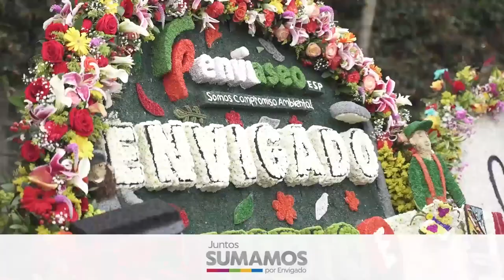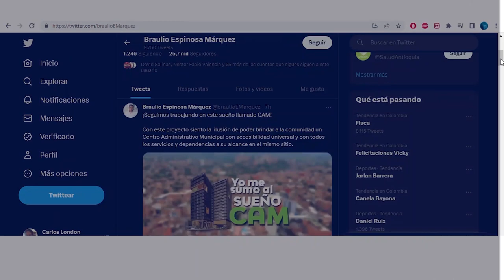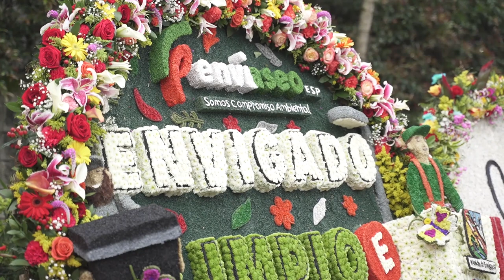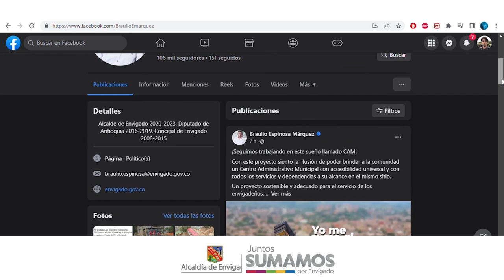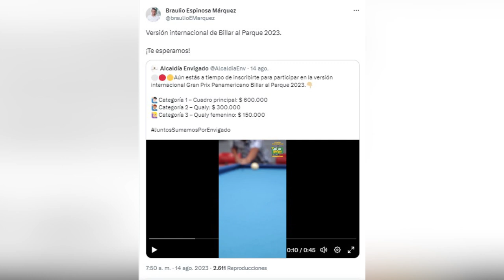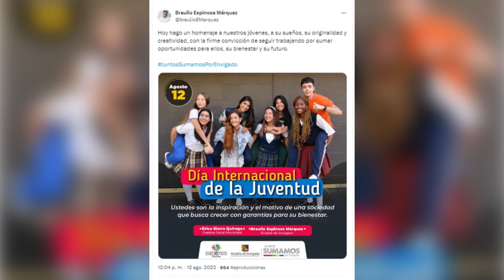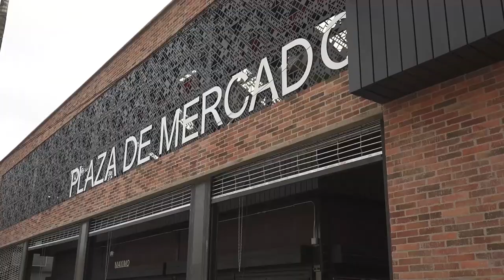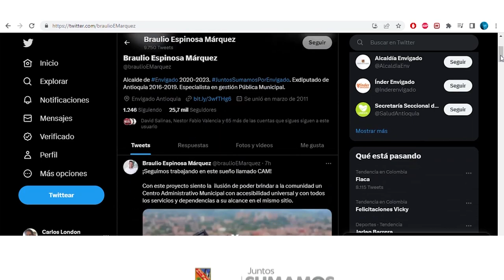07 JUNTOS SUMAMOS POR ENVIGADO 16 AGOSTO FERNANDA CAÑAS